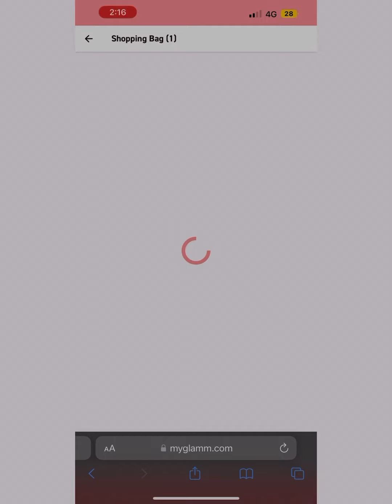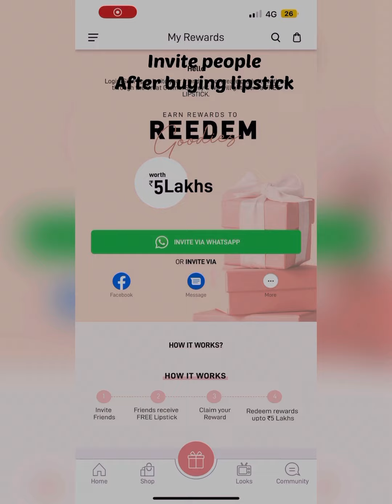Get myglamm free products by sharing link to friends !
Hey girl, you know what happened today? I got a FREE MyGlamm Lipstick and it’s totally my new favourite. Guess what? You can get one too along with goodies worth ₹5 Lakhs! Check it out